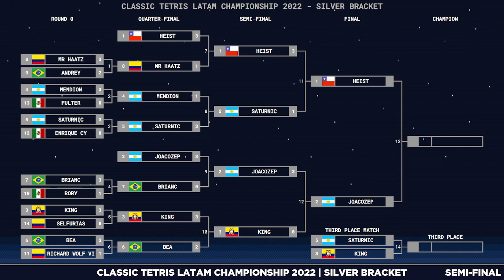Joacozep vs King | Silver Bracket - Semi-final - Match 12 | LATAM Championship 2022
The LATAM Championship 2022 was the annual main Classic Tetris event for players that live on or are from Latin America. The tournament was divided into two brackets: Silver and Gold, with the TOP 4 players from Silver making it into the Gold Bracket.

The Silver Bracket included everyone that qualified past the 12th seed (these players made it into the Gold bracket directly).

This match was hosted by Johann on September 24th 2022.

If you want to know more about our community and even play on our monthly tournaments and other special events thorought the year you can join our Classic Tetris LATAM Discord server